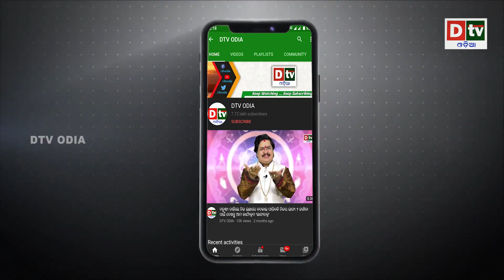ଚୀନ ସୀମାରେ ଫୁଟିଲା ଗୁଳି | Odia news live updates